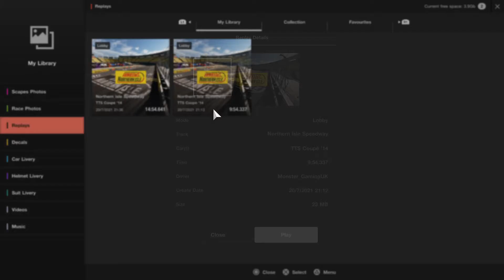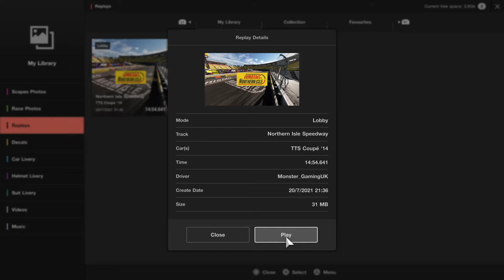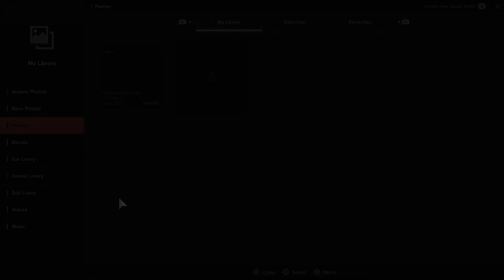GT Sport - TDC Season 2 - Round 1 - Race 1 & 2